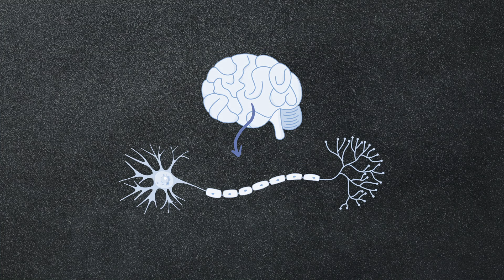É possível apagar a nossa memória? | Curiosamente | Dr. Tontura e Dra. Maria Fernanda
É possível apagar memórias

Já imaginou conseguir se esquecer de um namoro traumatizante ou de um acidente que ocorreu? Será que é possível simplesmente remover memórias do nosso cérebro

Parece coisa lá da série Black Mirror né? Ou aquele filme com o Jim Carrey, você já viu? Pois saiba que os cientistas já se debruçaram nessa temática e já temos algum progresso nessa área.

A memória não está armazenada em determinado cantinho ou área do cérebro como pensávamos antigamente. Na verdade, a memória é constituída por todo um caminho e ativações químicas complexas pelo cérebro. As nossas lembranças estão espalhadas por diversas áreas do cérebro e não em um pedacinho especificamente. Para a construção da memória a longo prazo, existe a consolidação e reconsolidação de memória – basicamente a memória é reconstituída e refixada passando por algumas áreas do cérebro como as amígdalas, hipocampo, por exemplo.

Acompanhe e compartilhe!

Olá, caso você seja novo no canal Neurologia e Psiquiatria Tv aqui explicamos diferenças entre a Neurologia e a Psiquiatria com os Profissionais Dr Saulo Nader (Neurologista) e a Dra Maria Fernanda Caliani (Psiquiatra) sempre de forma simples e clara com temas diferentes toda semana!

Nossos vídeos possuem intuito educativo e seguem a ética médica proposta pelo Conselho Federal de Medicina.

Atenção:
*O conteúdo do canal não substitui a consulta médica presencial.
*Busque ajuda médica em caso de necessidade.
*Não se automedique! Isso é prejudicial à sua saúde.

- Dr. Saulo Nardy Nader - CRM 146114
Reconhecido de acordo com a lei do CFM como Especialista em Neurologia
- Dra. Maria Fernanda Caliani - CRM 140770
Reconhecida de acordo com a lei do CFM como Especialista em Psiquiatria

Importante:

- Declaramos que não possuímos vínculo com nenhuma indústria farmacêutica.
- Respeitamos e seguimos as normativas e conduta ética proposta pelo CFM, pela Academia Brasileira de Neurologia (ABN) e pela Associação Brasileira de Psiquiatria (ABP).

Os vídeos não expressam a opinião pessoal e profissional do Dr. Saulo Nardy Nader ou da Dra. Maria Fernanda Caliani, todo conteúdo do nosso canal divulga informação médica baseada em evidência científica.